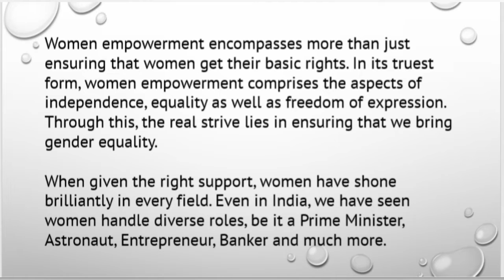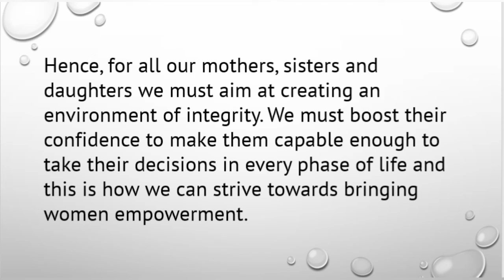Essay on Women Empowerment| Essay on Gender Equality| Importance of Women in Society#education#essay